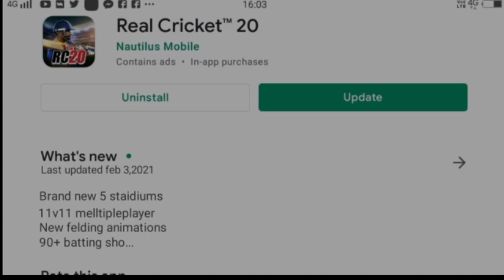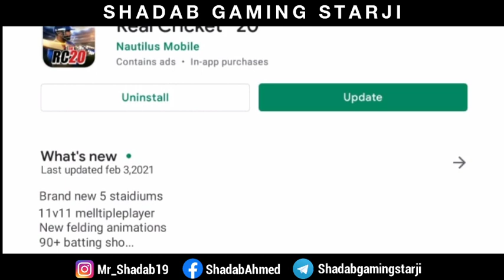Real Cricket 20 New Update Fake Proof